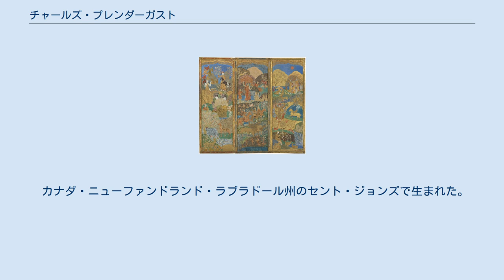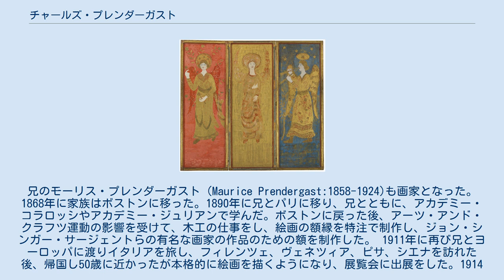チャールズ・プレンダーガスト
ニューファンドランド・ラブラドール州の人物
チャールズ・プレンダーガスト（Charles Prendergast、1863年5月27日 - 1948年8月20日）はアメリカ合衆国の工芸家、画家である。
 カナダ・ニューファンドランド・ラブラドール州のセント・ジョンズで生まれた。
兄のモーリス・プレンダーガスト（Maurice Prendergast:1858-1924)も画家となった。1868年に家族はボストンに移った。1890年に兄とパリに移り、兄とともに、アカデミー・コラロッシやアカデミー・ジュリアンで学んだ。ボストンに戻った後、アーツ・アンド・クラフツ運動の影響を受けて、木工の仕事をし、絵画の額縁を特注で制作し、ジョン・シンガー・サージェントらの有名な画家の作品のための額を制作した。 1911年に再び兄とヨーロッパに渡りイタリアを旅し、フィレンツェ、ヴェネツィア、ピサ、シエナを訪れた後、帰国し50歳に近かったが本格的に絵画を描くようになり、展覧会に出展をした。1914年にニューヨークに移った。ニューヨークの画廊に作品を展示し、1917年と1918年にはニューヨークの独立芸術家協会の展覧会に出展した。その後もニューヨークの画廊で出展を続けた。